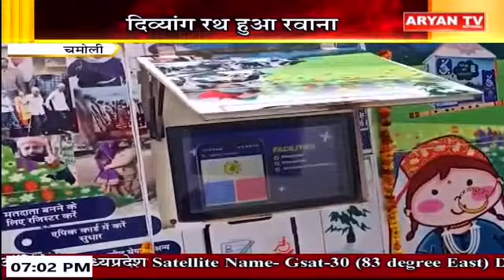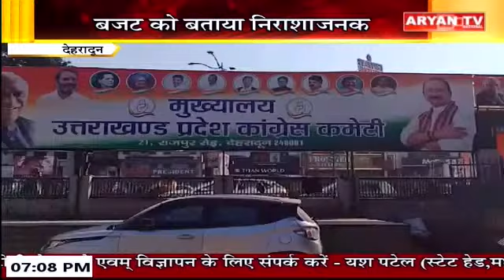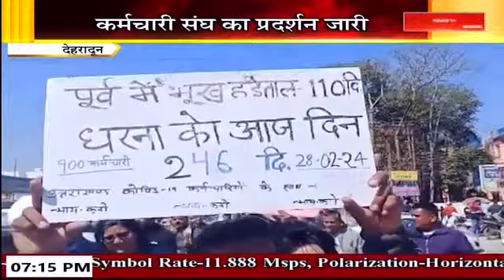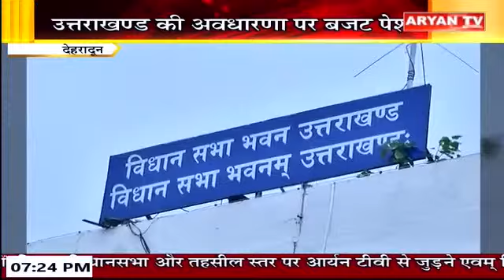Uttarakhand News Bulletin || 7 PM || 28 Feb, 2024 || Aryan TV